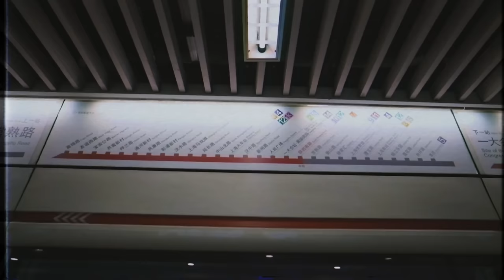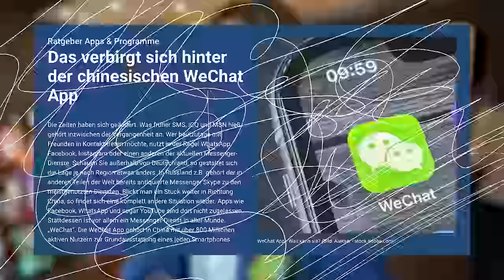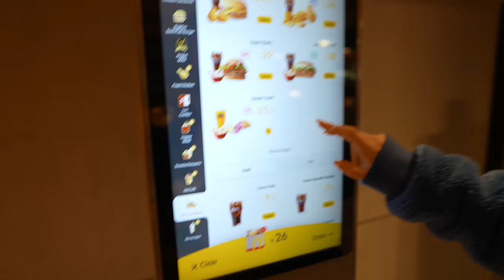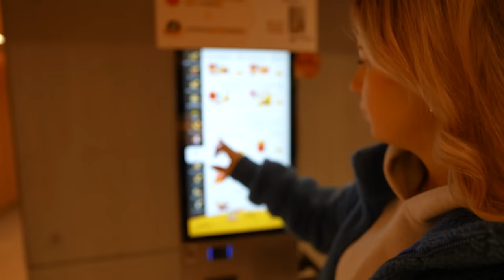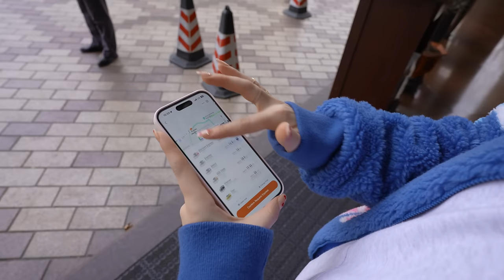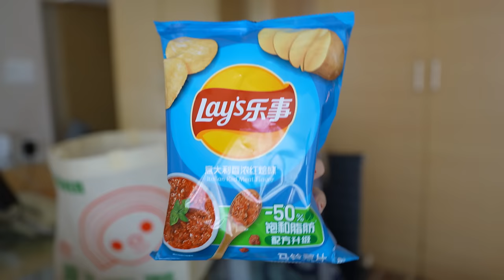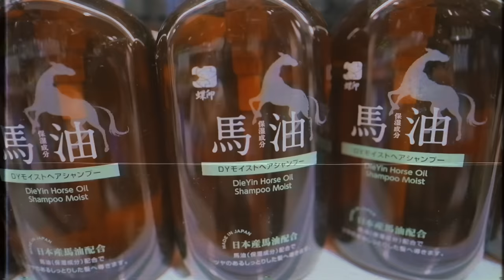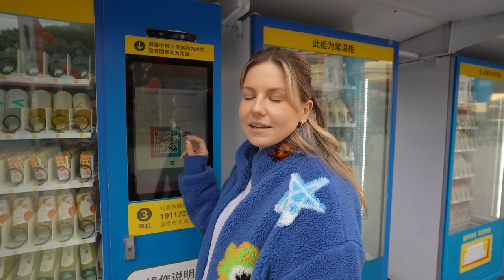Selber Laden, nur in China 🇨🇳